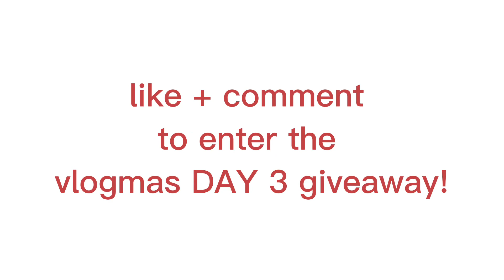Vlogmas DAY 3 - Festival Of Peace!!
FOP WAS A FLOP *jk jk jk* we love FOP!

FOLLOW ALL OF MY SOCIALSSS